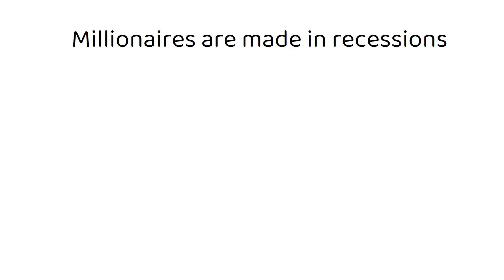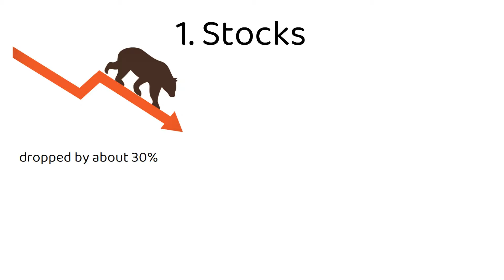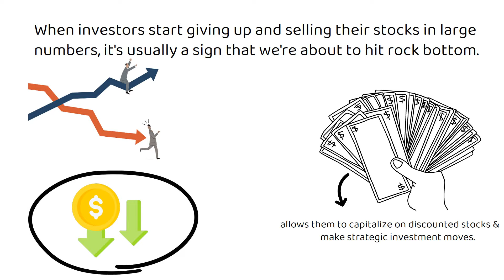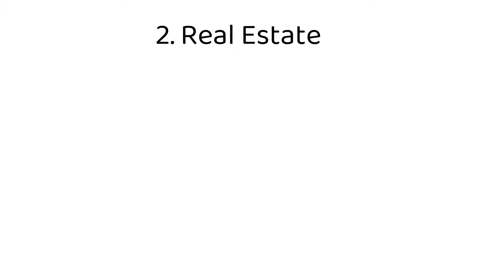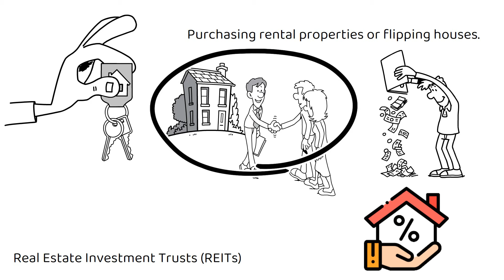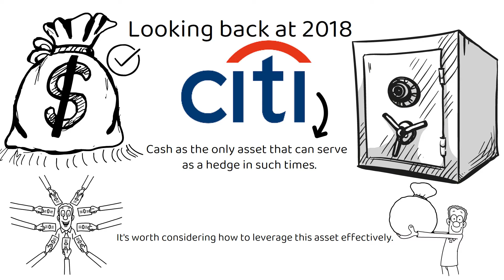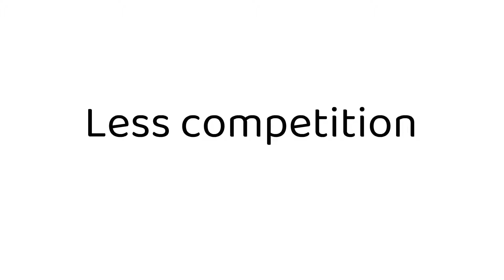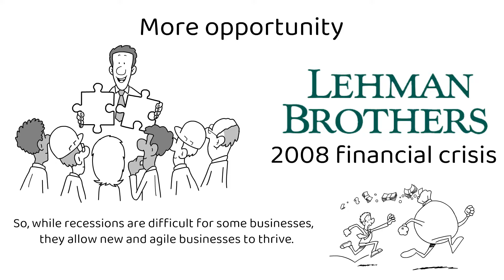How To Use The 2023 Recession To Build Wealth 💰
Despite the challenging times, there are opportunities to increase your net worth. In this video, we explore "How to Profit from the 2023 Recession." Learn from legendary investor Warren Buffett's unique perspective and explore strategies for navigating the stock market, investing in real estate, and leveraging cash effectively. Find out how to thrive during a recession by enhancing your skills, embracing new opportunities, and protecting your career. Watch now and start capitalizing on the current market situation.

Growth Mindset - your source of financial education and practical advice on personal growth. Our mission is to help you achieve financial freedom through lifelong learning.